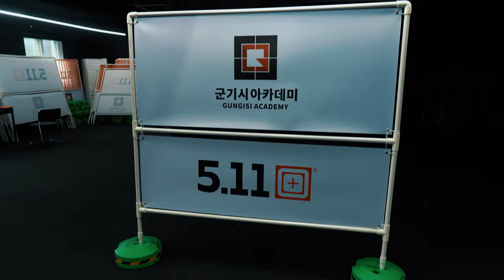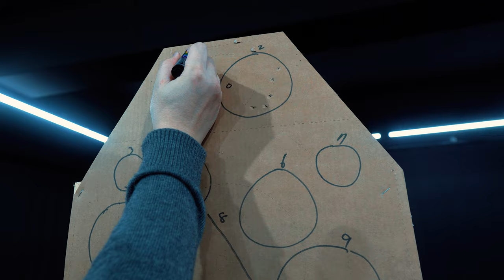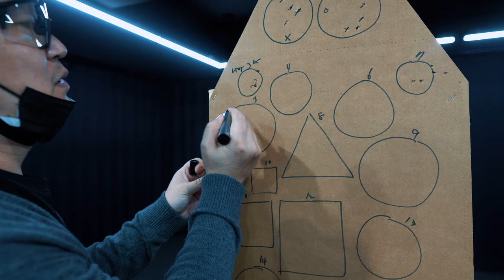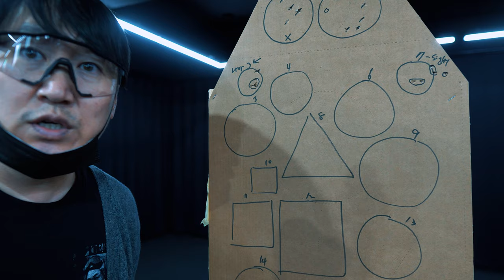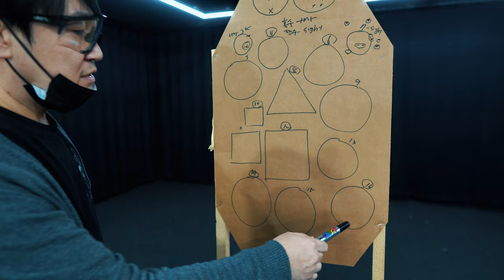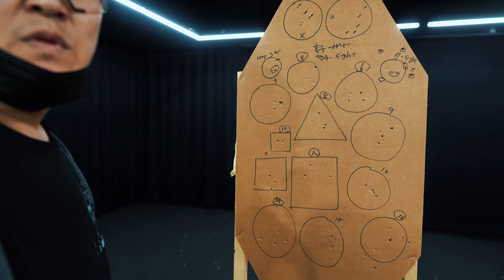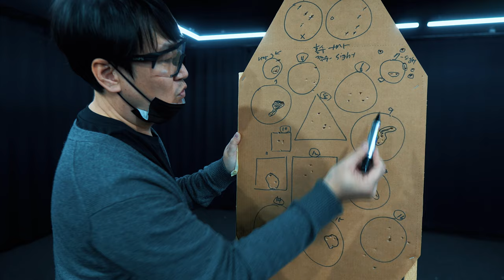글록도 이제 사이트 조절이 된다, 군기시 커스텀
군기시코리아에서 슈팅용 핸드건 튜닝용으로 적합한
글록 영점조절 사이트를 수량 한정으로 제작 판매를 합니다.
참고하시고, 구입에 도움이 되었으면 합니다.